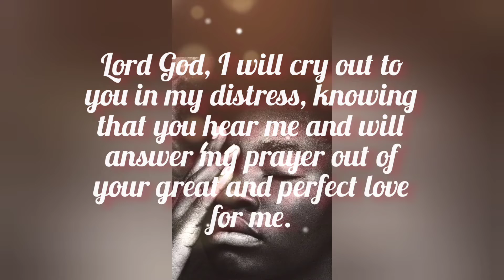source of faith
motivational, love prayer, faith